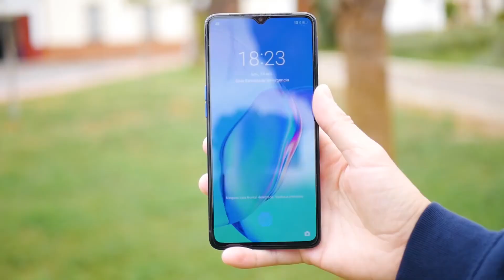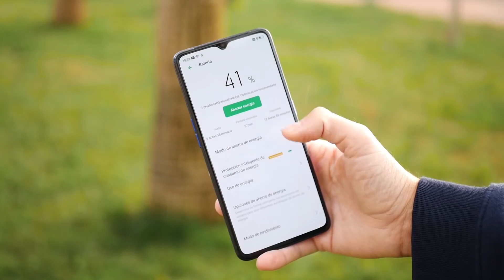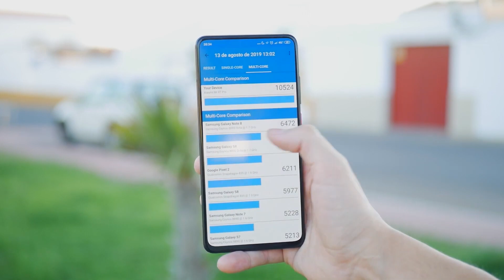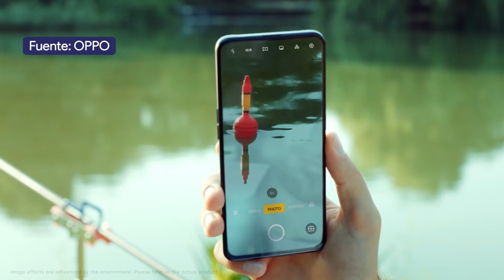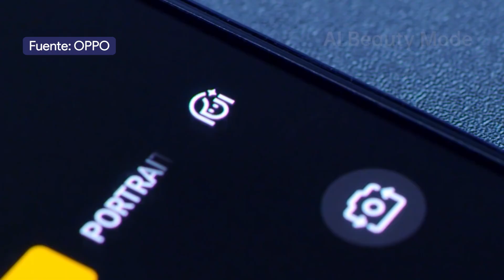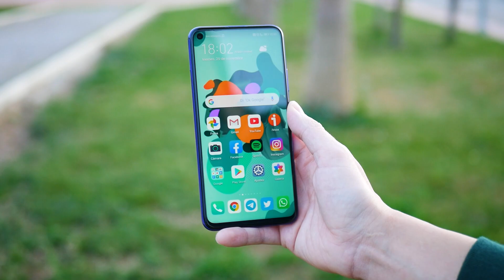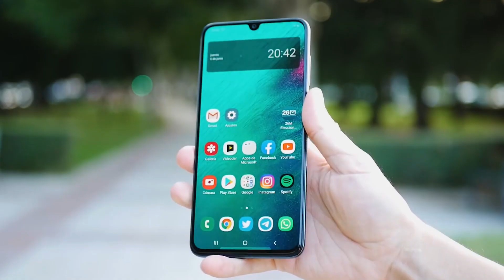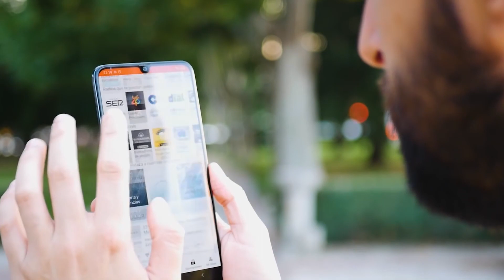Los MEJORES GAMA MEDIA PREMIUM!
👉 COMPRAR Huawei Nova 5T

📱 HAZTE con el OPPO Reno 2

👍 MIRA el realme X2 PRO

🙈 OJO al Mi 9T PRO

👉 Qué GRANDE el Galaxy A71

En este vídeo realizamos un recopilatorio de los mejores gama media premium de 2019, que vienen de marcas como Xiaomi, OPPO, realme, Huawei y Samsung.

Hablamos de cuatro móviles que tienen características y especificaciones más propias de la gama alta de este año, eso sí, a un precio mucho más asequible, ya que ninguno supera los 500 euros.

Terminales con grandes diseño, todo pantalla en todos los casos y realmente potentes, incorporando alguno de ellos los procesadores más top del año. Igualmente comparten buena batería y un apartado gráfico realmente versátil.

¿Buscas un buen móvil? No te pierdas este recopilatorio.

🔥❤️✅ Los móviles MÁS DESTACADOS en AMAZON